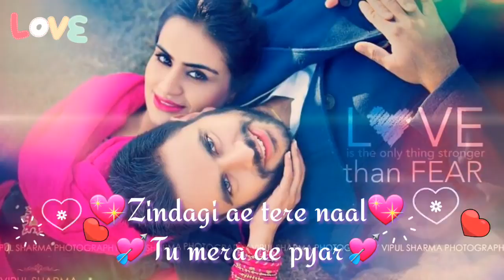💘💘Romantic song Punjabi 💘WhatsApp status video 💙💙